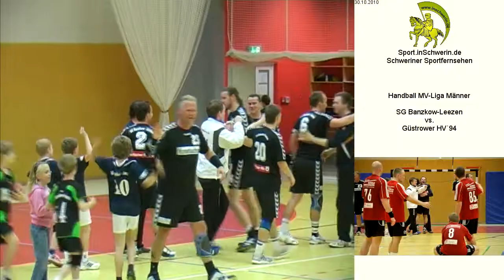SG Banzkow-Leezen vs. Güstrower HV`94 T 7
Handball MV-Liga Männer Samstag, 30. Oktober 2010 26:23 SG Banzkow-Leezen vs. Güstrower HV`94